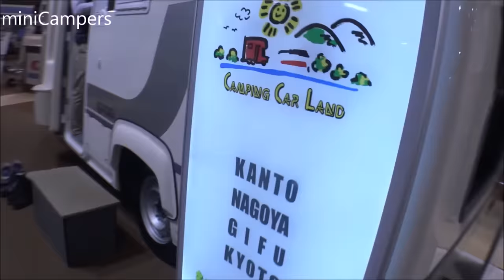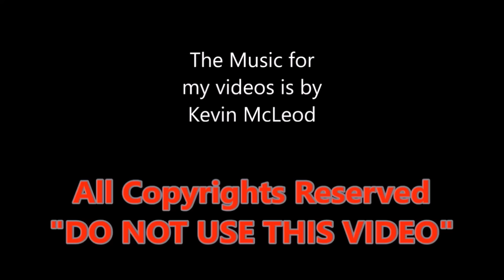Top 5 Japanese Campers from Funluce 2019